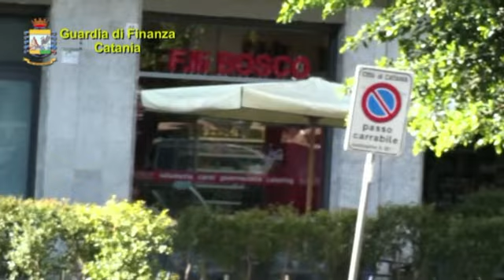Sequestro beni da 15 milioni di euro ad imprenditori Cuntrò e Bosco